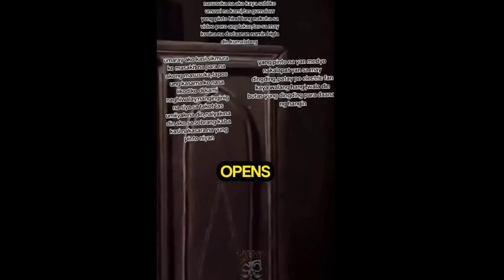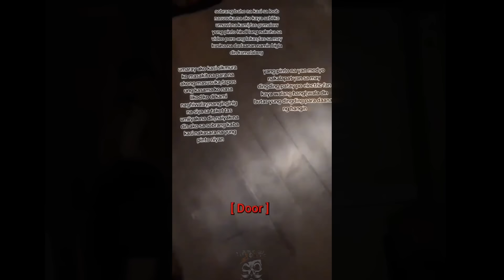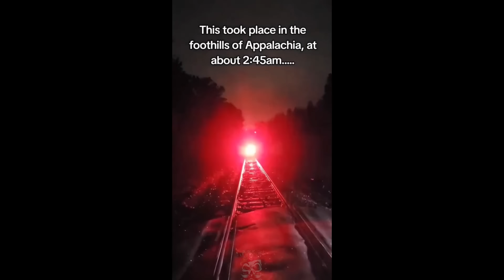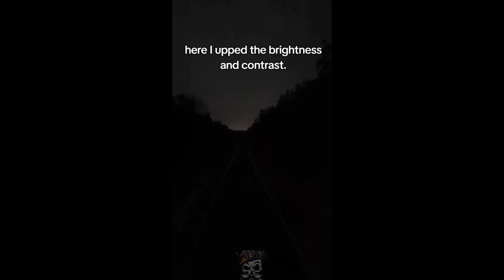The Scariest Videos Of DEMONIC ENTITIES Caught | 2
Tonight we look at terrifying demon encounters that spooked people out! From a shadow demon in the mirror of a man to something creepy that was caught under the bed of a woman. Here are  Ghosts, ghost hunters, poltergeists, and general paranormal activity all caught on camera. We analyze mysterious and unexplainable events that fans have caught on tape. Mysterious Events are getting caught on tape all around the world.